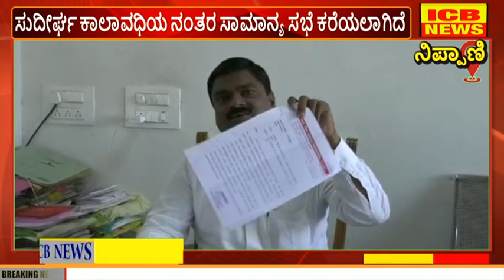ನಿಪ್ಪಾಣಿ : ಆಡಳಿತ ಪಕ್ಷದವರು ನಗರಾಭಿವೃದ್ಧಿ ಕಡೆಗೆ ಗಮನ ಹರಿಸಬೇಕು: ವಿಲಾಸ ಗಾಡಿವಡ್ಡರ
ನಿಪ್ಪಾಣಿ : ಆಡಳಿತ ಪಕ್ಷದವರು ನಗರಾಭಿವೃದ್ಧಿ ಕಡೆಗೆ ಗಮನ ಹರಿಸಬೇಕು: ವಿಲಾಸ ಗಾಡಿವಡ್ಡರ (ICB NEWS NIPANI)